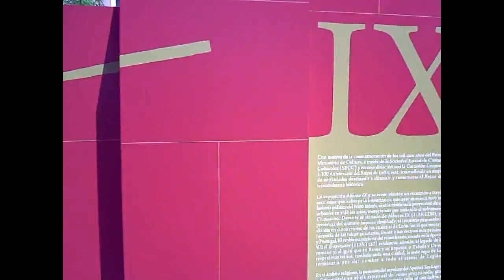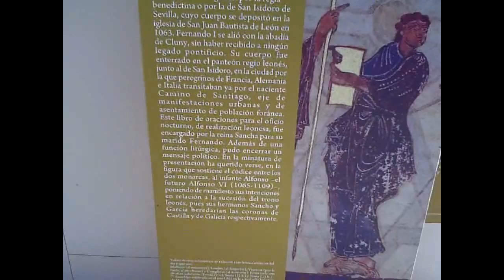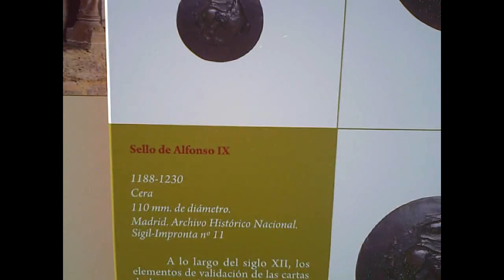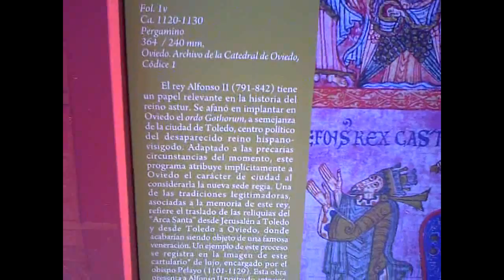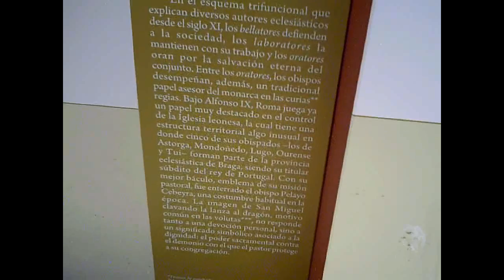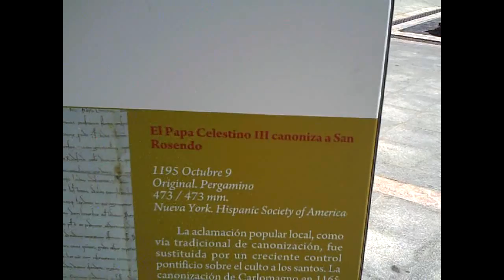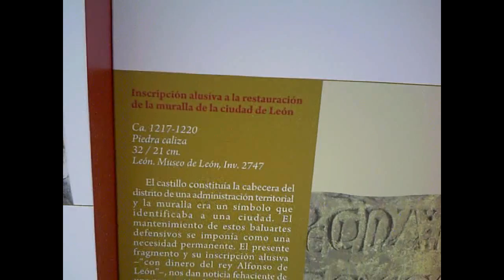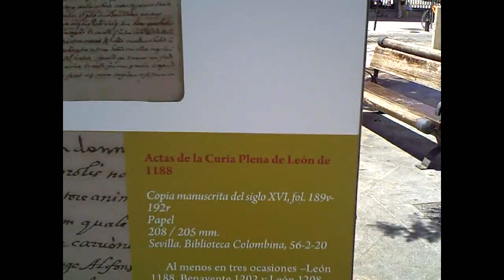De Adefonso Nono Legionis Rege deque eius temporibus celebrandis